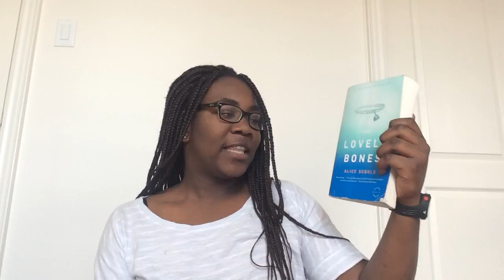The Lovely Bones Book Review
I read a physical book for the first time in a long while and it was pretty disappointing.

Reading today, reading tomorrow, reading fivever !